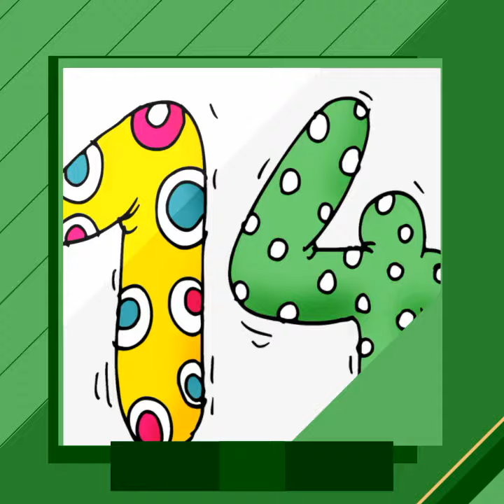Numbers 11-20 eTwinning project 'NeuroEnglish'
Numbers 11-20
eTwinning project
'NeuroEnglish'